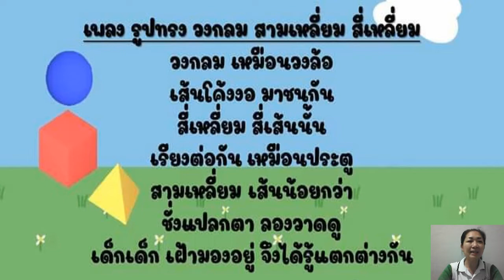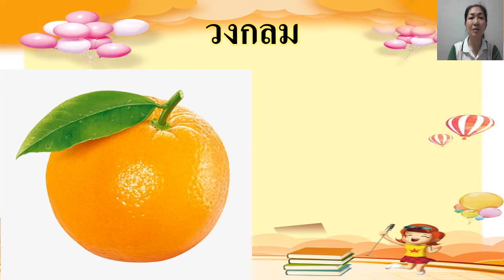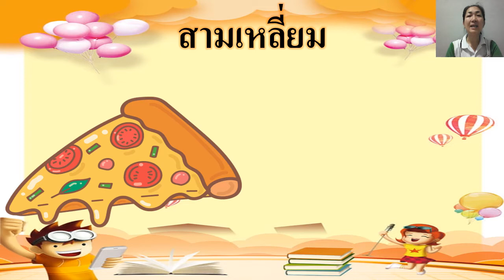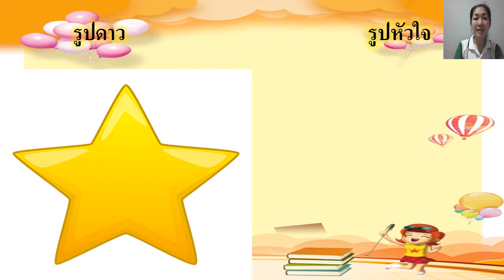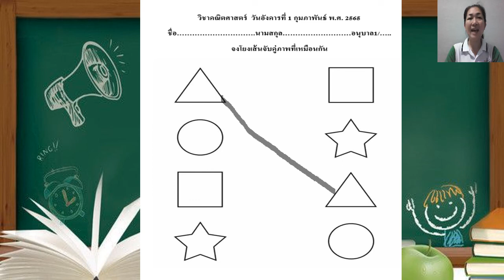01/02/65 อนุบาล1 วิชาคณิตศาสตร์เรื่องรูปทรงต่าง ๆ